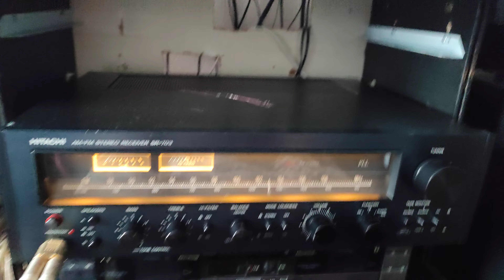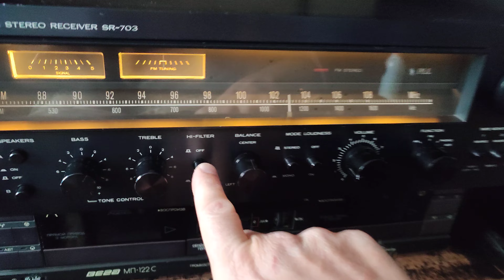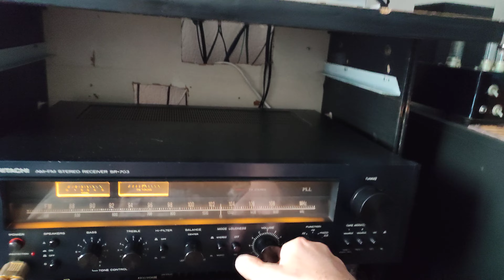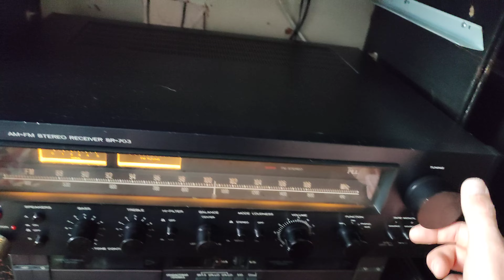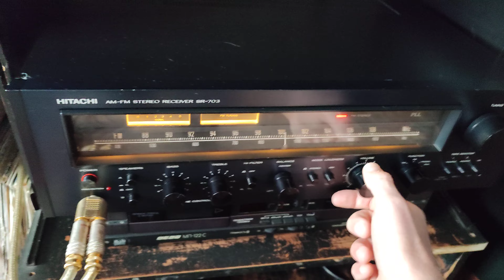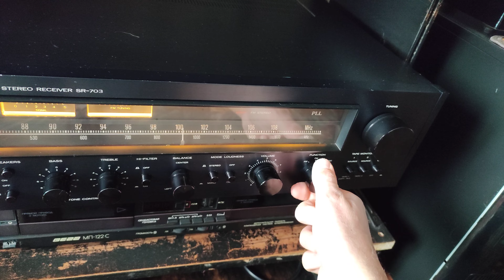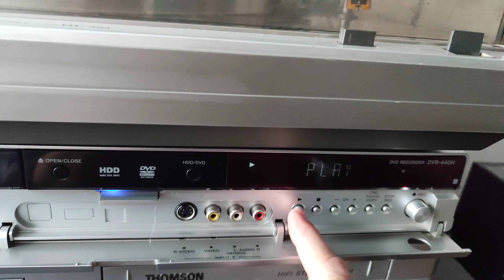HITACHI Sr-703, 1978 год: винтажный, японский ресивер, обзор ч-1